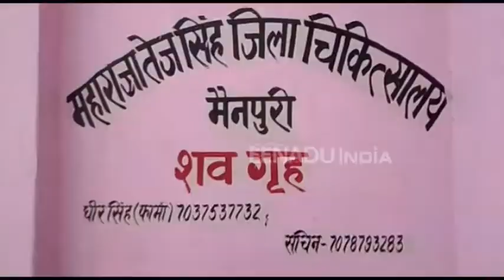फांसी के फंदे पर लटकता युवक का शव, परिजनों से लगाया हत्या का आरोप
मैनपुरी: उत्तर प्रदेश के मैनपुरी में उस वक्त सनसनी फैल गई जब एक युवक का शव उसी के घर में फांसी के फंदे में लटका मिला. परिजनों का आरोप है कि प्रेम प्रसंग के चलते हत्या कर शव को लटकाया गया है. वहीं सूचना पर पहुंची पुलिस ने शव को कब्जे में लेकर जांच शुरू कर दी है.